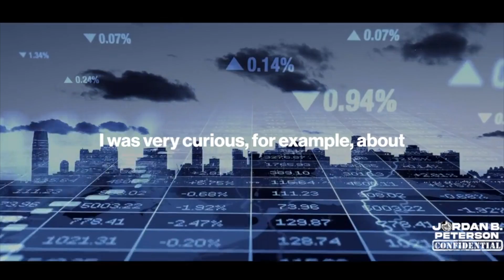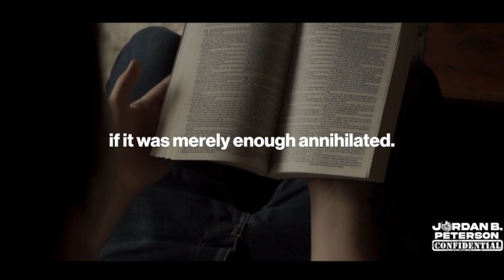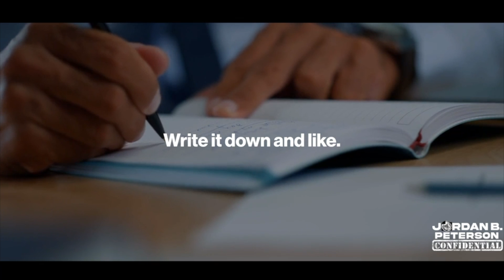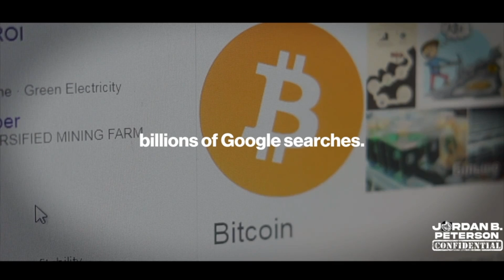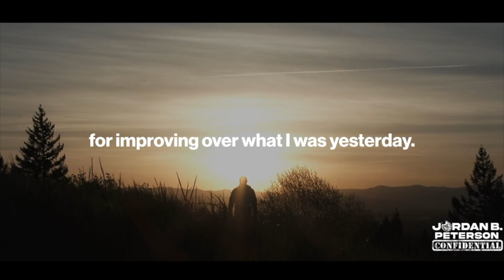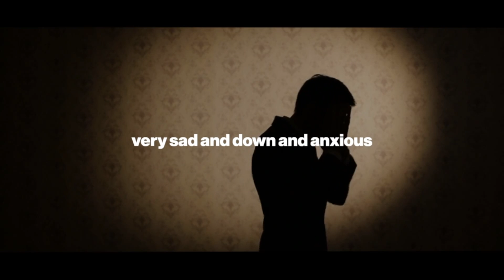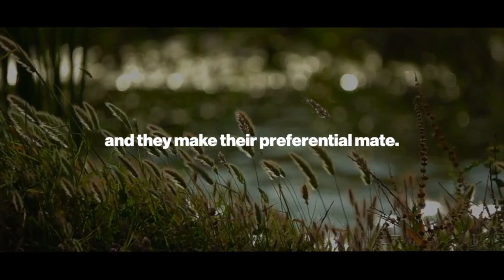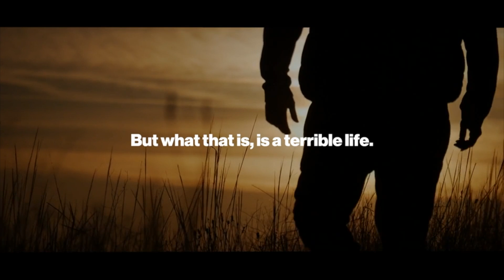this is BEYOND your wildest imagination.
1. The videos have no negative impact on the original works.
3. The videos are transformative in nature.
4. We use only the audio component and tiny pieces of video footage if necessary.